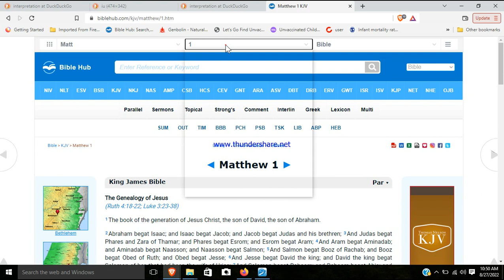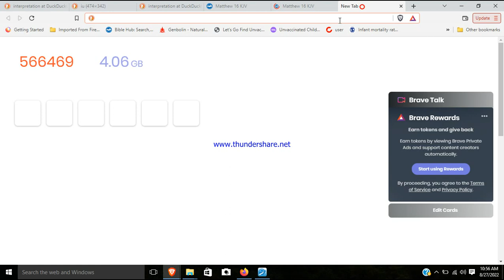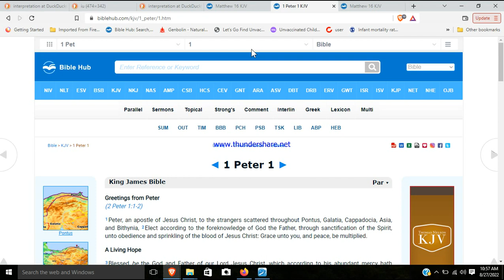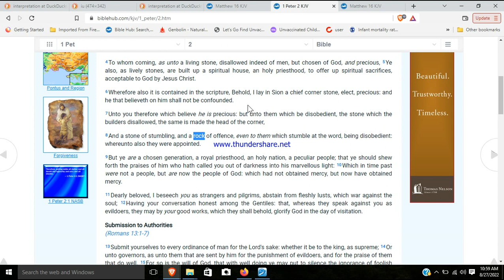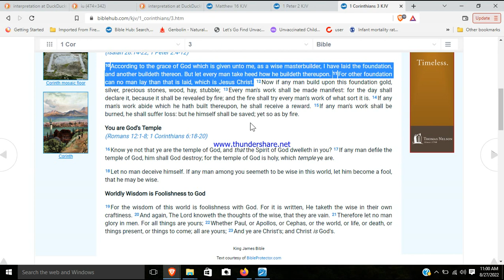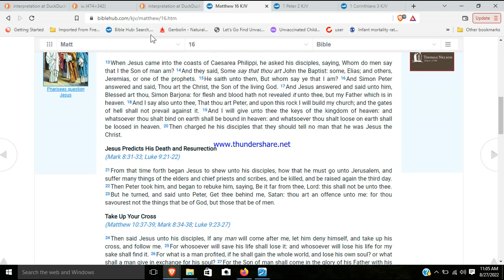How to interpret the Bible